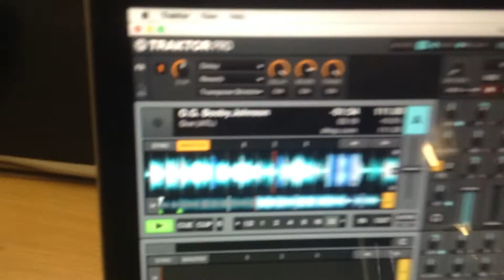OG Bobee Afrique